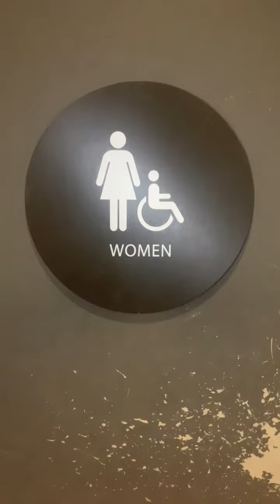California Fish Grill Women's Restroom Reshoot 4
Same place as the last video. This restroom is epic.

PA Cadets: 💎

Rating Scale

A+ EPIC
A Amazing
A- Nice
B+ Great
B Good
B- Okay
C+ Boring
C Not Good
C- Bad
D+ Junk
D Garbage
D- Trash
E+ Terrible
E Horrible
E- Awful